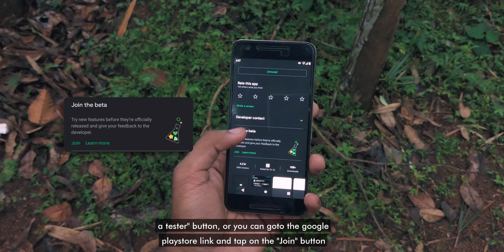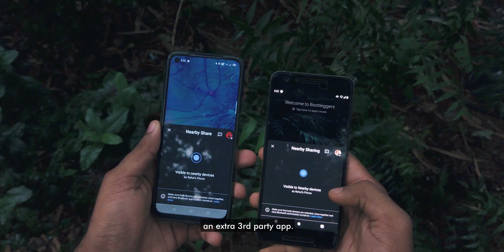How to Enable Nearby Share on ANY Android Phone : Quick Tutorial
Hey guys today I will show you how to enable and get Nearby Share ,google new feature with which Android users can now share content with others in proximity, using Nearby Share. They just have to simply tap one device, from a list of near by devices, to share files instantly.